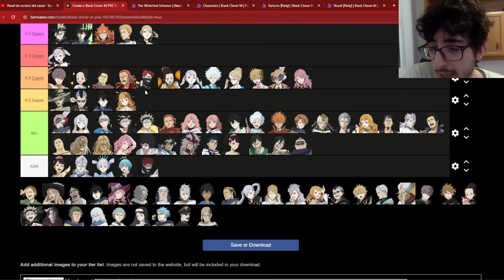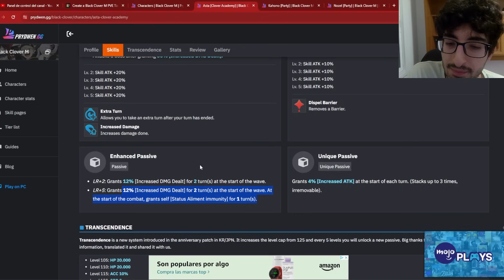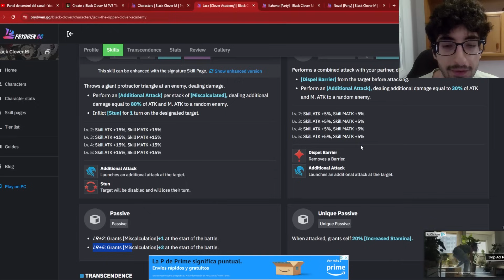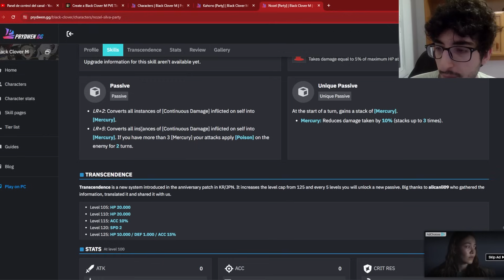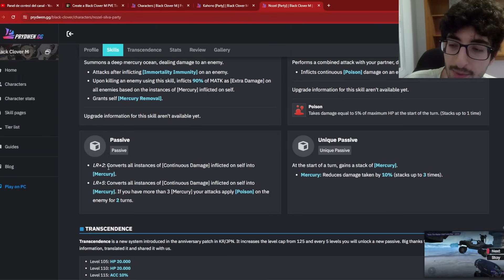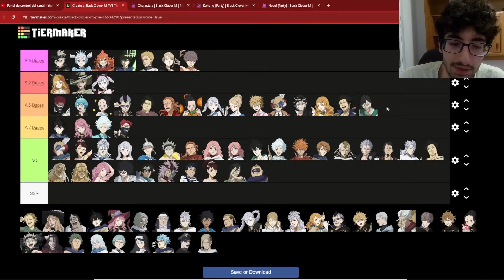A QUE PERSONAJES DARLE LOS DUPES GENÉRICOS? [JUNIO 2024] | Black Clover M (Mobile)